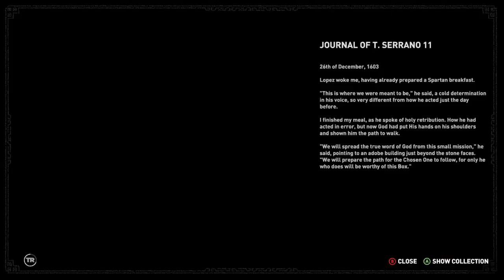Shadow of the Tomb Raider végigjátszás - 15. rész (Lara megkattan)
Szerintem én már örökös Tomb Raider rajongó vagyok. Már az első rész megfogott, és azóta mindegyik fejezettel játszottam. A 2013-as reboot pedig ott van a megmaradó játékélményeim között. Imádtam. Sajnos a folytatás már nem ragadott ennyire magával, így kíváncsian vágtam bele az előző két részben elkezdett történet lezárásába. Kövessük végig Lara útját, lássuk a záró epizód mennyire lesz számomra emlékezetes.